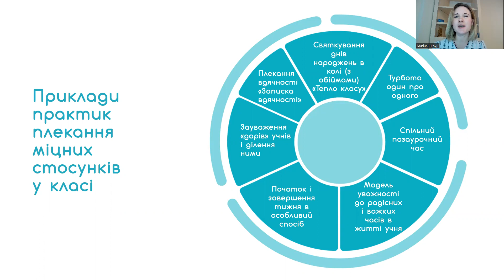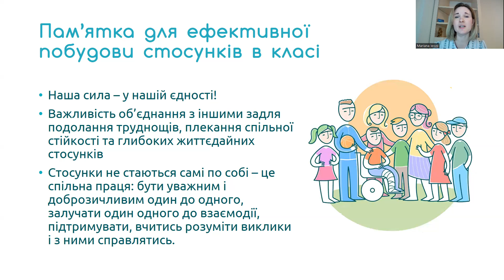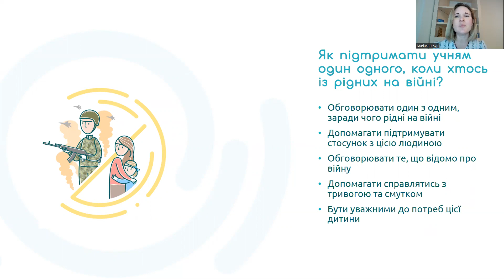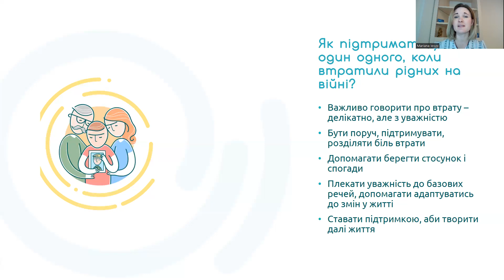#2 "Мистецтво плекання стосунків у класі"